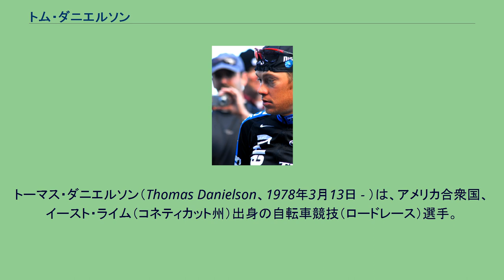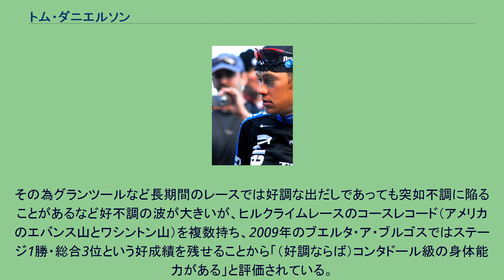トム・ダニエルソン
トーマス・ダニエルソン（Thomas Danielson、1978年3月13日 - ）は、アメリカ合衆国、イースト・ライム（コネティカット州）出身の自転車競技（ロードレース）選手。
2002年 2003年 2005年、ディスカバリーチャンネルに移籍。
2006年 2008年、スリップストリーム（現 ガーミン・シャープ）に移籍。
2010年 2011年 2012年 2013年 2014年 2015年 同年のツール・ド・スイスをもって引退。
北米でも北方の先住民族であるイヌイットの血を引いていることから、防寒のために脂質がエネルギーとして使われず蓄積されやすいという身体的特質を持っている。
これが理由でハンガーノックになり易いというロードレース選手に於いては致命的とも言えるハンディキャップを抱えている。
その為グランツールなど長期間のレースでは好調な出だしであっても突如不調に陥ることがあるなど好不調の波が大きいが、ヒルクライムレースのコースレコード（アメリカのエバンス山とワシントン山）を複数持ち、2009年のブエルタ・ア・ブルゴスではステージ1勝・総合3位という好成績を残せることから「（好調ならば）コンタドール級の身体能力がある」と評価されている。